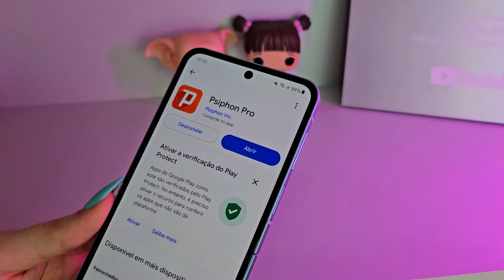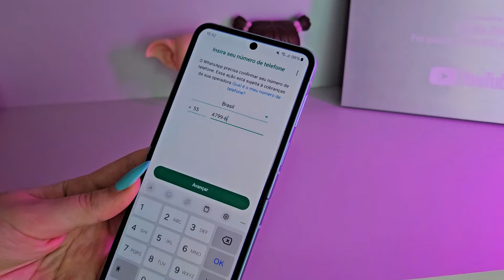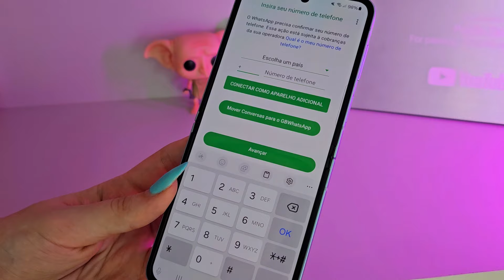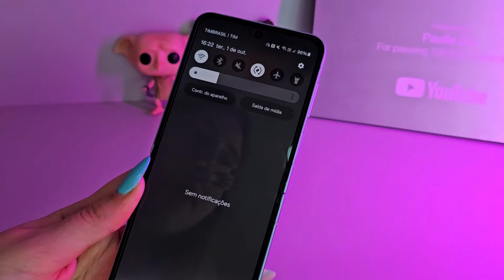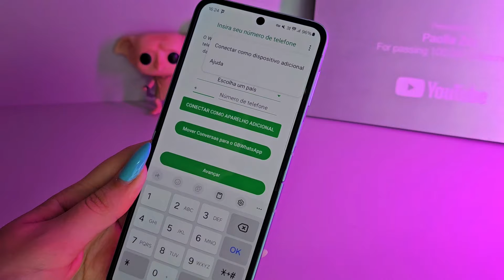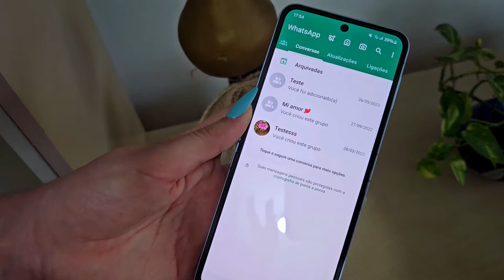SAIU🎉 TENTE ESPELHAR O WHATSAPP GB DESSE JEITO.. NOVO MODO DE ESPELHAR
Clique Aqui para Encontrar Tutorial Passo a Passo membro deste canal PARA AJUDAR